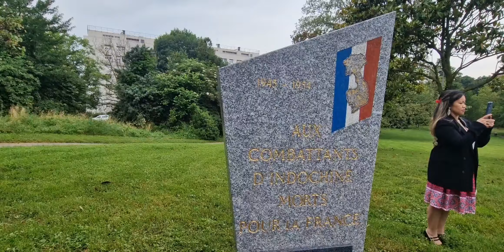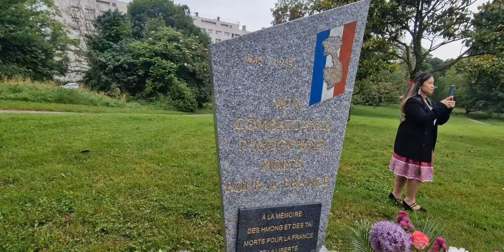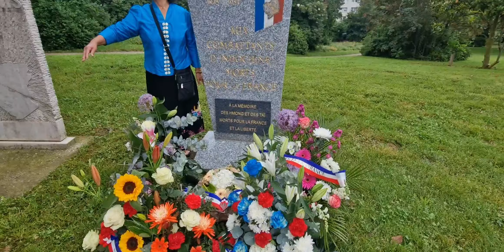mus koom kev nco txog HMOOB & PUAB YIB TAU PAB FAB KIS THAUM UB TIM NPLOG Part. 2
Tim 8 lub 6 hli 2024 nyob rau lub zos Rillieux la pape  69 140 FRANCE.
Ua tsaug rau nej cov tuaj mloog thiab saib kuv tham.